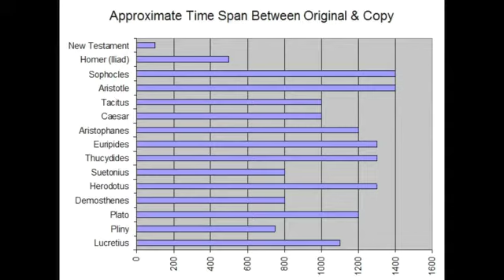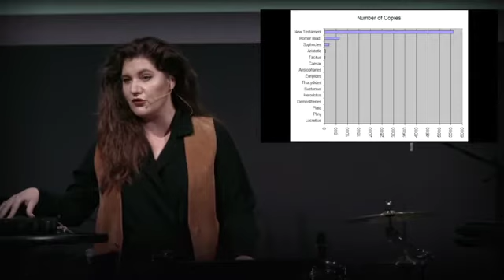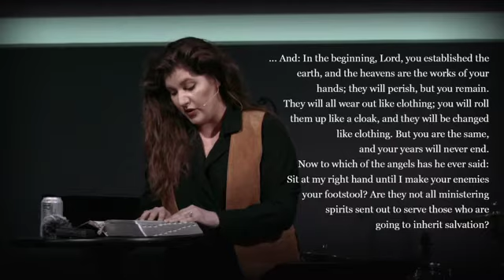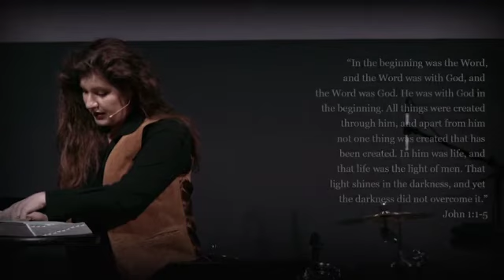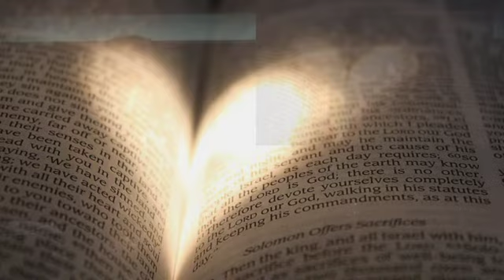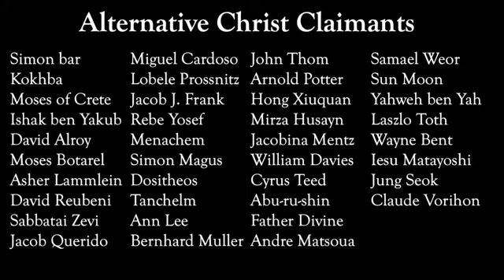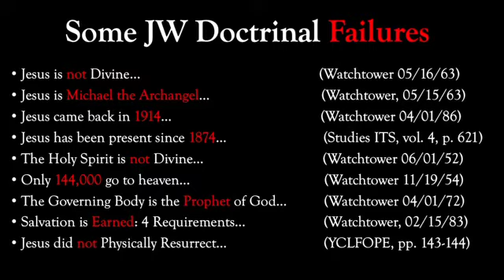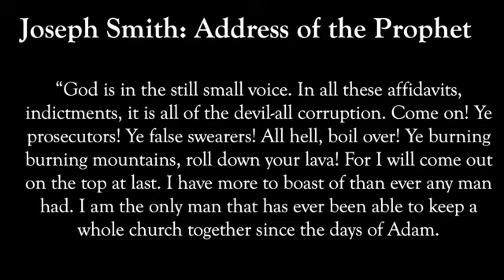Who is Jesus precisely?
Anna answers questions surrounding the distinction between the true Jesus and counterfeit Christs.